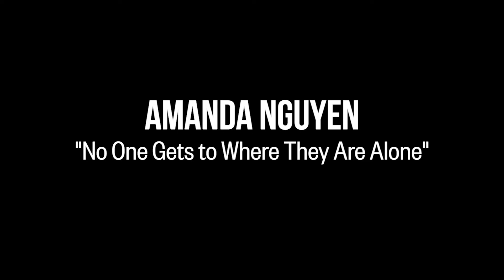No One Gets to Where They Are Alone, Amanda Nguyen | MAKERS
After hearing the news of her Nobel Peace Prize nomination, Amanda Nguyen remembers how grateful she felt to express her voice and have a platform.